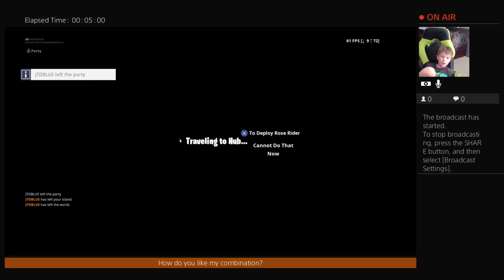New intros pt 3 Bentley and Jude